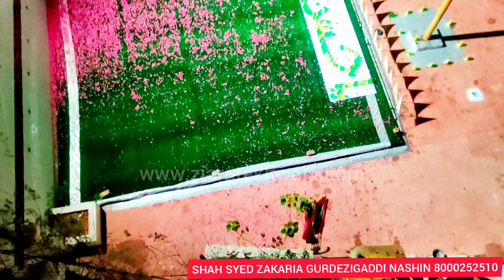Ajmer Dargah 15 Ramzan Dasterkhawan e Huzoor Mola Imam Hassan A.S 🙏 sajaya gaya 🙏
ajmer sharif
ajmervideo
KGN WORLD PEACE FOUNDATION